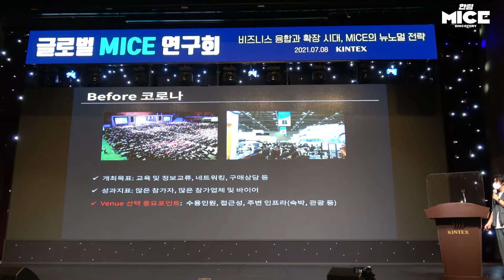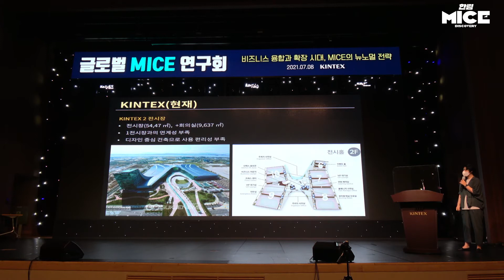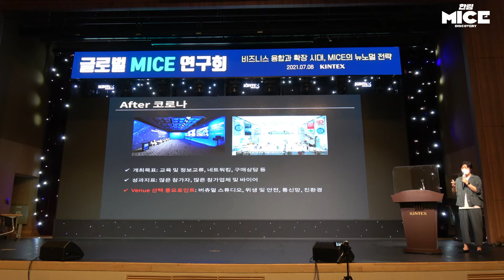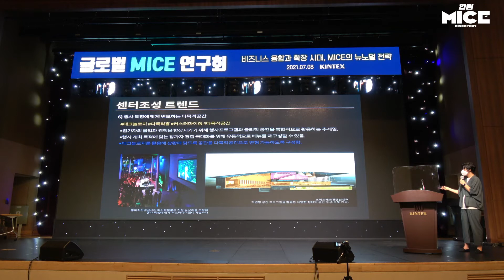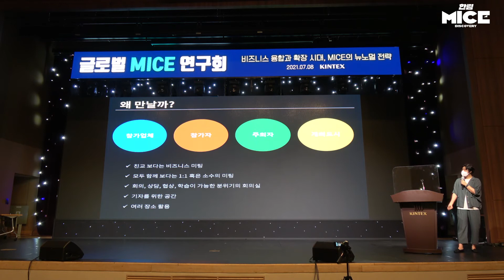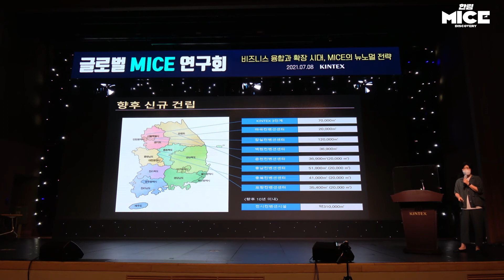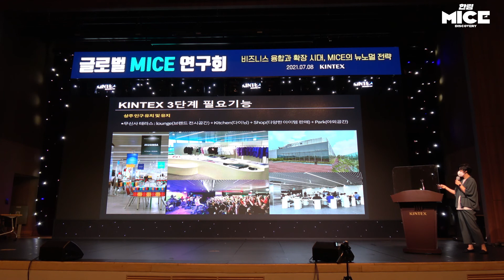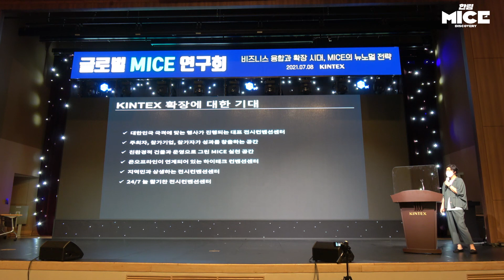52차 한림 MICE Discovery_컨벤션센터의 미래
52차는 KINTEX가 주관하는 '글로벌 MICE 연구회' 발표내용으로 대체합니다.
7월8일 KINTEX에서 코로나로 인해 개최를 못했던 '글로벌 MICE 연구회'가 오랫만에 개최되었습니다. "비즈니스 융합과 확장시대, MICE의 뉴노멀 전략"이라는 주제로 O4O 시대, 전시컨벤션시설의 미래조건은 윤은주 교수가 발표했고, 가상현실의 확장을 통한 MICE 미래전략방안은 플래티어 유진희 마케팅 실장이 발표했습니다.
이번 52차에서는 윤은주 교수가 발표한 컨벤션센터의 미래에 대한 내용을 공유합니다.